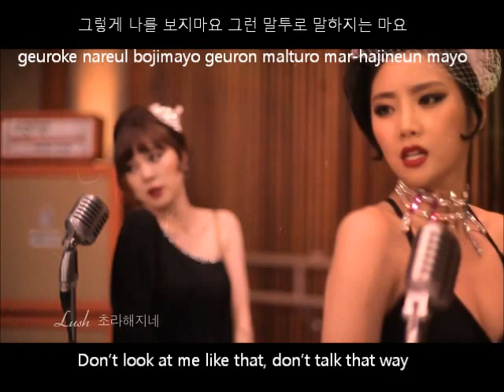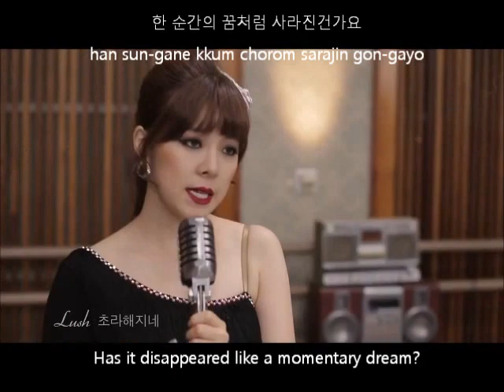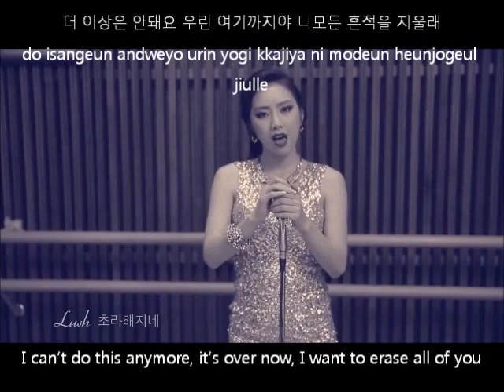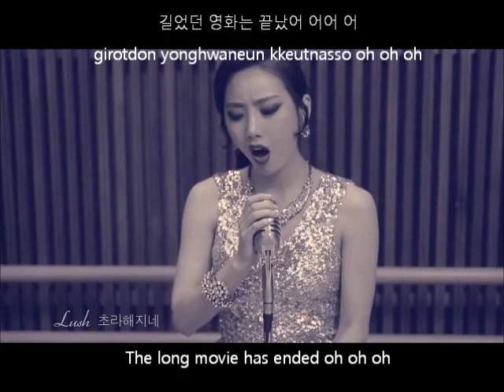LUSH - Miserable MV + subs (Hangul, Rom. + Eng )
LUSH - Miserable

July 2013 New girl group Lush under Oscar Entertainment
Members: Kim Ji Hae, Kim Min Hee, and Yoo Sa Ra